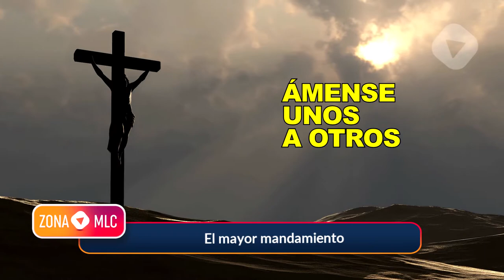Jorge Cota El mayor mandamiento